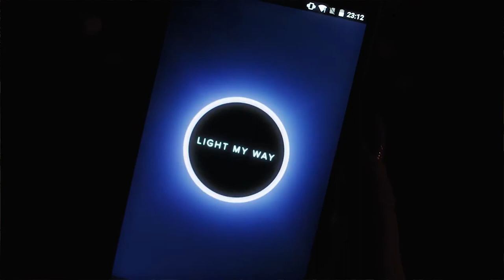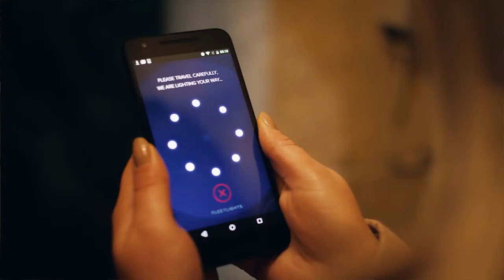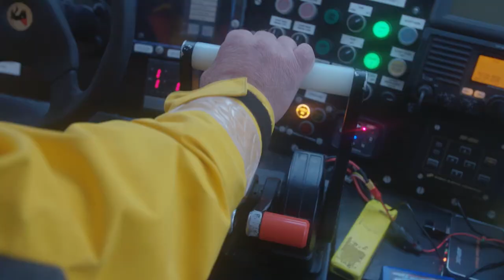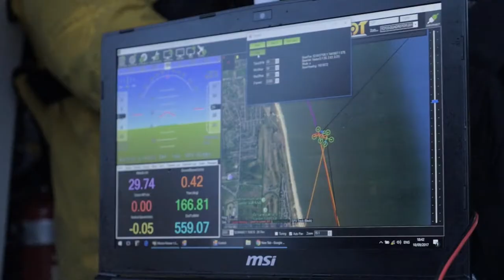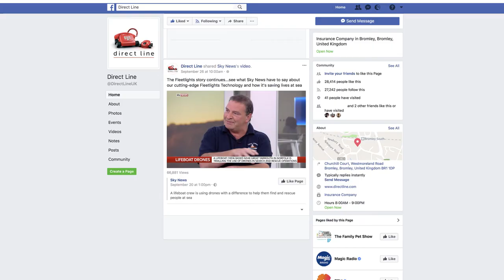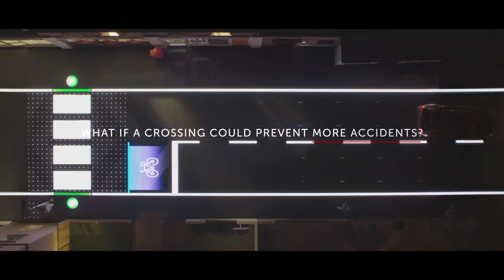Why Direct Line Uses Drones to Fix Big Problems | Mark Evans, Direct Line | UBX17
Fleetlights - A Direct Line initiative. In his talk at the UBX Conference 2017 in Munich, Mark Evans, Head of Marketing at the Direct Line Group, explains why the insurance company hacked lights and how it built an open-source drone fleet solution that turned into a partnership with the British Sea Search and Rescue.

Years ago the Direct Line Group was on steep decline with a broken team and brand. Direct Line understood the only way to turn around is fixing the problem! Mark tells a story of fixing -- the brand and eventually the business. The goal was to drive consideration for the brand. They started to search for things that can be fixed outside of the insurance company. Fixing people's problems. That's how they started to hack lighting which turned into the Fleetlights, an open-source initiative and a partnership with Sea Search and Rescue. Next, the Direct Line Group will hack roads.

What is UBX?

The short answer is: Useful Brand Experience. Which brand messages are received is no longer a decision of the sender but a choice by the recipient. Annoying messages are ignored and turned off. Marketers are faced with the question of how they can still reach their target groups in the future. The answer is palpably close: as people turn away from the annoying, they turn to the useful. With today’s technologies, including AI, Internet of Things, Chatbots or Apps, marketers have unimagined possibilities to create useful advertising.

That is why Virtual Identity invites 200 marketers and communication experts as well as speakers from all around the world to the yearly UBX Conference in Munich to explore the possibilities of Useful Brand Experience.

Here you can register (for free) on the UBX Conference

Video: by Redhead Productions